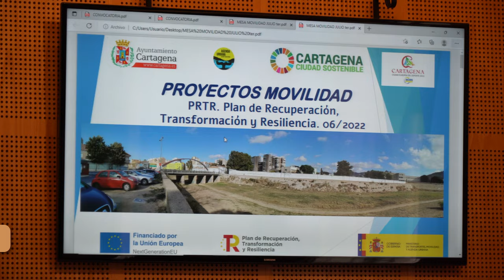La Mesa de la Movilidad expone a los colectivos las líneas maestras de la ordenanza de Zona de ...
El Ayuntamiento de Cartagena ha celebrado reunión de la Mesa de la Movilidad, en la que se ha expuesto las líneas fundamentales de la ordenanza de Zona de Bajas Emisiones (ZBE) que prepara el Gobierno, y que busca principalmente incentivar el uso de medios de transporte alternativos al coche para mejorar la salud medioambiental y reducir las emisiones de los contaminantes de los vehículos de motor.

Cartagena será el tercer ayuntamiento de España, tras Madrid y Barcelona, en contar con una ordenanza de este tipo, tal y como marca la nueva Ley de Cambio Climático y Transición Energética para municipios de más de 50.000 habitante, y persigue promover nuevos medios alternativos al uso mayoritario del vehículo particular como transporte, según ha explicado la concejal de Ciudad Sostenible, Cristina Mora.

“Cartagena no tiene los mismos problemas de contaminación provocada por el tráfico que grandes ciudades como Madrid o Barcelona, algo que se debe principalmente a que tenemos buena parte de nuestro centro histórico peatonalizado, y eso hace innecesario restringir el tráfico rodado. Lo que sí queremos es promover nuevas formas de transporte por la ciudad más sostenibles, con el objetivo de reducir los contaminantes y mejorar la calidad del aire de Cartagena”, ha dicho el concejal de Vía Pública, Juan Pedro Torralba.

El Gobierno mantiene su apuesta firme de futuro por la movilidad ecológica y el medioambiente iniciadas con la aprobación del Plan de Movilidad Urbana Sostenible, y “siguiendo estas recomendaciones, hemos desarrollado un borrador de ordenanza de ZBE en el Ensanche y el Casco Histórico de la ciudad, con una filosofía que plantea fundamentalmente medidas en positivo para el fomento de una movilidad más sostenible”, ha explicado Mora a los colectivos.

La ordenanza no planteará restricciones de acceso a las calles de la ciudad ni prohibiciones a los usuarios del vehículo privado, sino que fomentará el uso de alternativas más sostenibles, desincentivando el uso de aquellas más contaminantes mediante estrategias de calmado de tráfico, según los trabajos de diagnóstico y diseño del área de ZBE desarrollados por el profesor de la UPCT, Salvador García-Ayllón, responsable del grupo de investigación de política territorial, Planificación Ambiental e infraestructuras.

Además, propone ganar espacio público en las calles y favorecer su aprovechamiento implantando las llamadas ‘supermanzanas’. “Cartagena desarrollará en el Ensanche la primera supermanzana de la Región, que realizaremos de manera gradual y consensuada con vecinos y comerciantes y el resto de colectivos implicados, a través de un proyecto piloto que desarrollaremos posteriormente a gran escala en función de los resultados que obtengamos en la zona inicial”, ha dicho la concejal de Ciudad Sostenible.

El objetivo de esta supermanzana será conseguir mejorar el espacio público para el desplazamiento peatonal de los vecinos y ciclistas mediante actuaciones de urbanismo táctico, permitiendo al mismo tiempo el uso del vehículo privado mediante actuaciones de calmado del tráfico.

Además, el proyecto europeo vinculado a la Zona de Bajas Emisiones, que ha obtenido financiación de los fondos Next Generation, va a permitir la monitorización del tráfico, y llevar el control sobre el ruido y la contaminación acústica y ambiental, mediante la instalación de sensores.

El Ayuntamiento concurrirá a la siguiente convocatoria de fondos, que se espera para finales de año, con el objetivo de obtener fondos para financiar todas las operaciones de mejora urbana y de movilidad que contempla la ordenanza de ZBE, que se espera que ya esté aprobada.

La reunión de la Mesa de la Movilidad, formada por las Concejalías de Seguridad Ciudadana, Vía Pública y Festejos, así como la de Ciudad Sostenible y Proyectos Europeos, está integrada por representantes y técnicos municipales, así como usuarios y colectivos del sector de la movilidad.